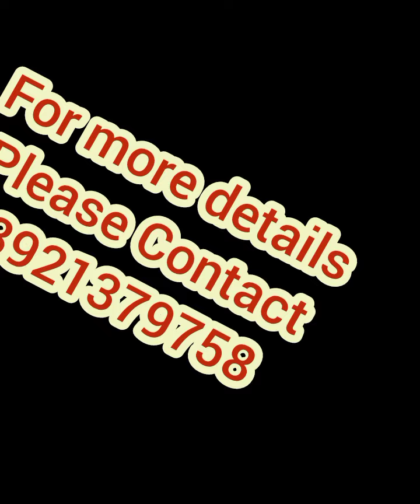Very.Rev.Msgr. Pius Arattukulam 'മദ്ധ്യേയിങ്ങനെ...' എന്ന കൃതി വിശകലനം ചെയ്യുന്നു.